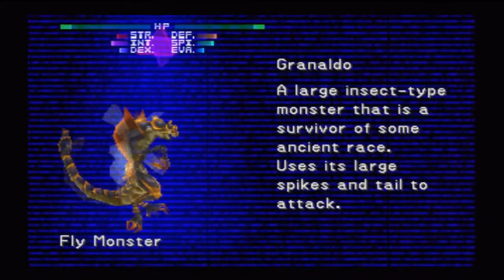Let's Play Final Fantasy 8 Part 8 Quistis Steps Down